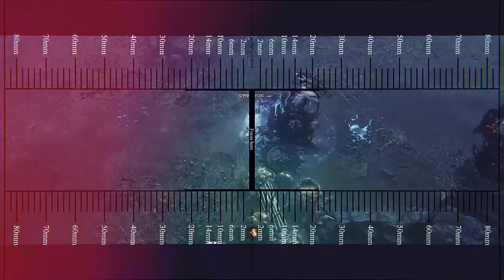SLS #2 : Torchlight III - Manuel de la sncf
► Site web hacknslashworld